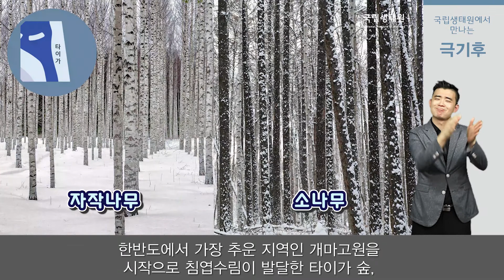[국립생태원] 청각장애인을 위한 수어해설_극지관편